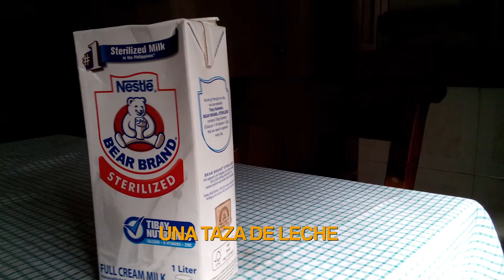¡JAMES APRENDE ESPAÑOL! EP05: James hace un batido de plátanos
I made myself a banana smoothie, in Spanish.
Yo hago un batido de platanos en español.

¿Es mi gramatica corecta o falsa? Dime en el seccion de los comentarios.